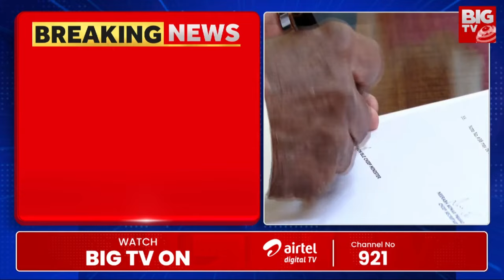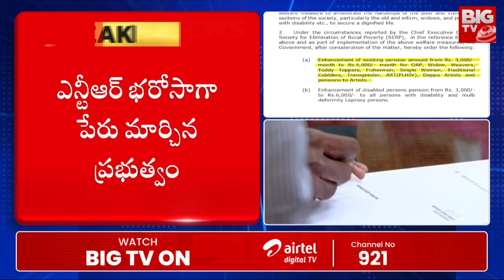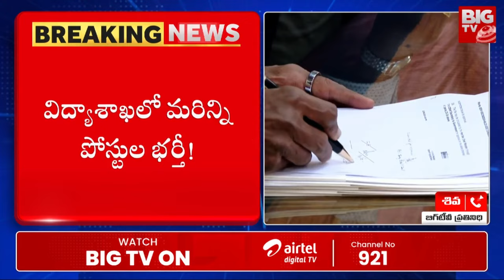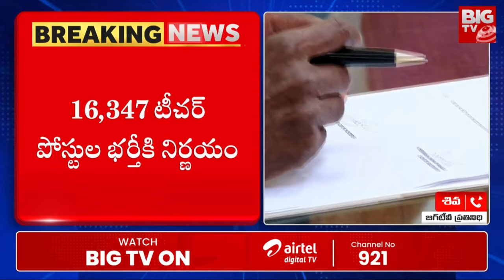4000కు పెన్షన్ పెంపు.. జీవో జారీ చేసిన ప్రభుత్వం | Good News For AP Pensioners | CM Chandrababu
4000కు పెన్షన్ పెంపు.. జీవో జారీ చేసిన ప్రభుత్వం | Good News For AP Pensioners | CM Chandrababu